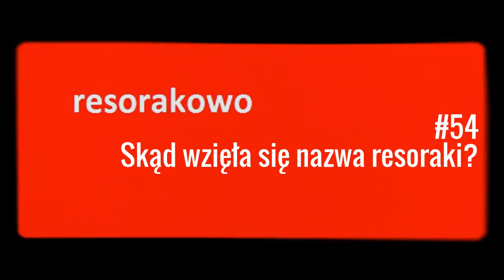#55 RESORAKOWO Skąd wzięła się nazwa resoraki?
Tak mnie naszło trochę edukacyjnie. Dla mnie resorak to resorak, ale może tylko dla mnie...
A Wy jak nazywacie swoje i nie swoje Hot Wheelsy i Matchboxy?

W roli głównej Matra Rancher, ale niestety bez przyczepki :(

Check my other videos about HW and die-cast.